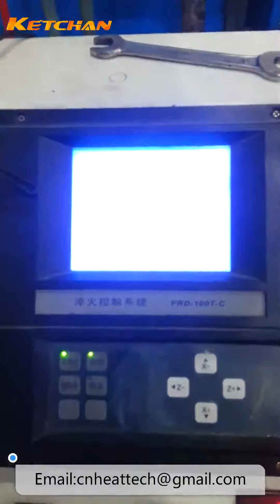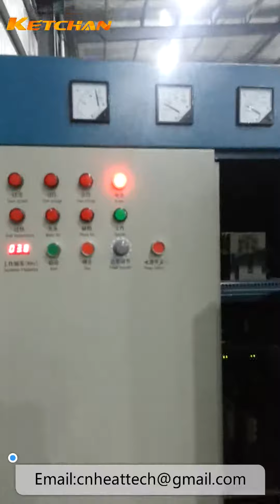Continuous High Frequency Induction Quenching Machine Tool for Large Shaft Hardening Heat Treatment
Continuous High Frequency Induction Quenching Machine Tool for Large Shaft Hardening Heat Treatment. For more about Induction Quenching Machine Tool pls ZHENGZHOU KETCHAN ELECTRONIC CO.,LTD is a professional induction heating machine application equipment manufacturer supplier. We provide suitable solutions for the heat treatment needs of customers around the world. Your ideas are welcome.